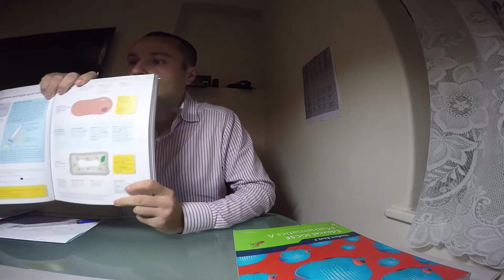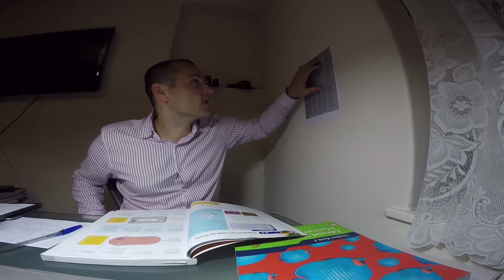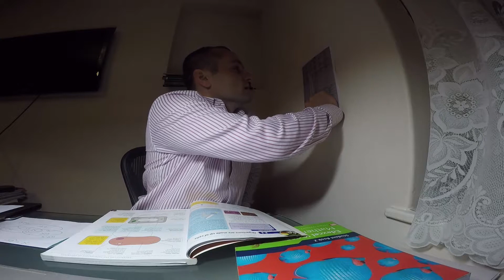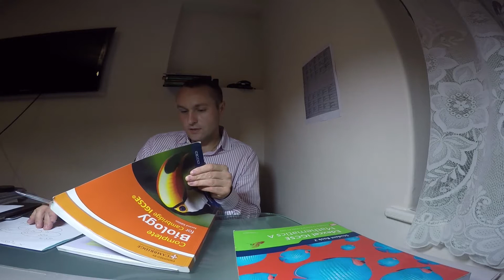9. Ну очень подробно разбираем биологию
Олег, ученик из России, который грызет гранит науки в одной из британских школ. Олежка умный и способный парень, но лень мешает ему учиться... Я помогаю ему побороть лень, исправить оценки и поступить в новую школу.

И снова биология. Подробно разбираем тему, готовимся к тесту.